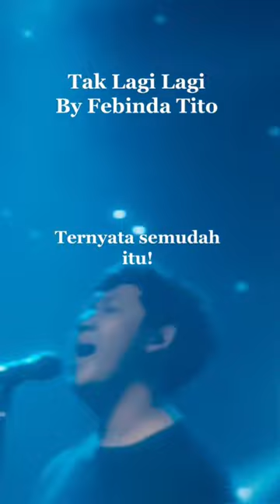Saatnya move on 👍🏻